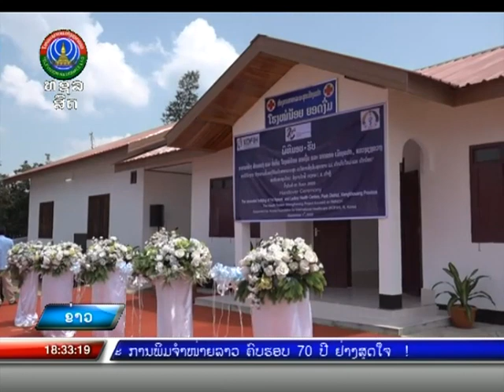ເມືອງແປກ ແຂວງຊຽງຂວາງ ມອບ-ຮັບ ໂຮງໝໍນ້ອຍ ຍອດງື່ມ ແລະ ລາດຄອຍ [08-09-2020]